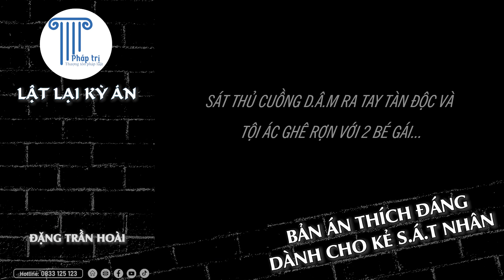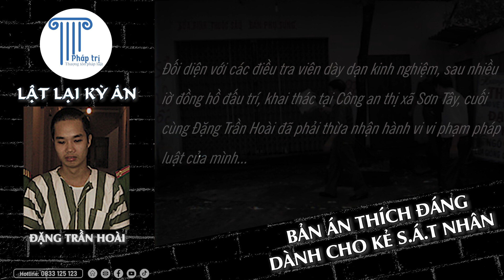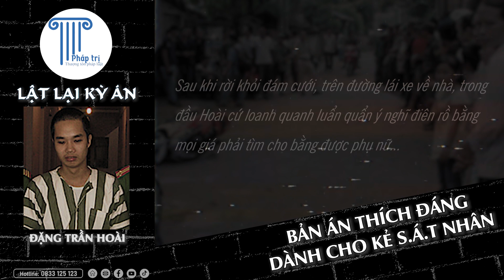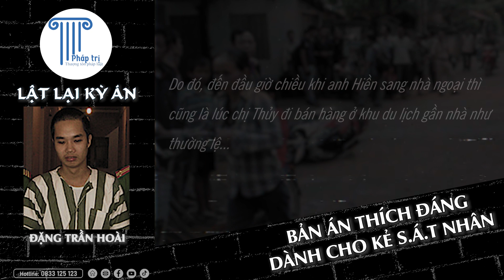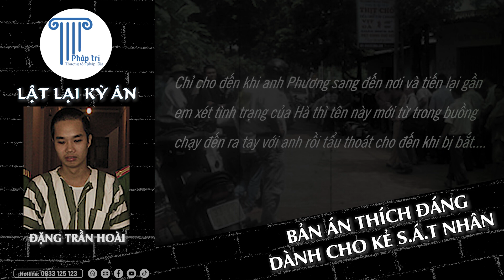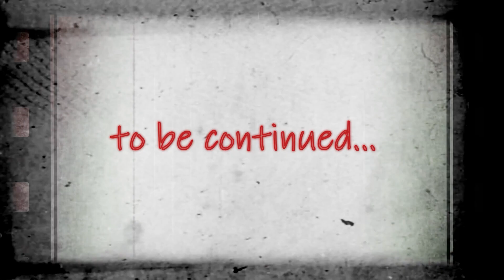TRỪNG PHẠT TÊN S.Á.T NHÂN CÒ QUAY ĐẾN TẬN PHÚT CUỐI CÙNG | LẬT LẠI KỲ ÁN 11 - PHẦN 3 - TRỪNG PHẠT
Tiếp nối phần 2, thực hư như thế nào? Tại sao Đặng Trần Hoài lại có mặt tại nhà anh Hiền, chị Thủy? Quá trình gây án ra sao? Có những trắc trở gì trên con đường tìm kiếm công lý? Bản án nào sẽ được tuyên? Hãy cùng Luật Pháp trị đi sâu tìm hiểu.